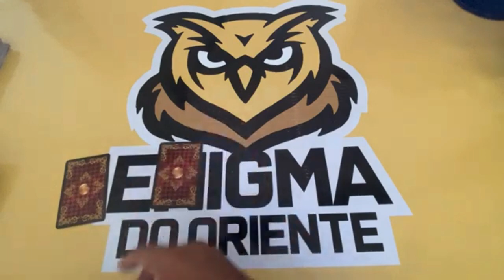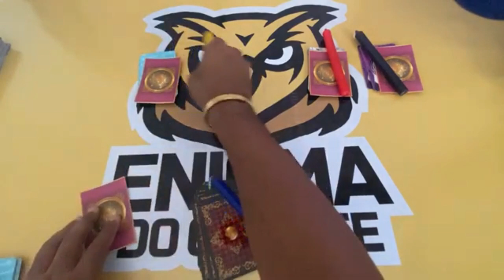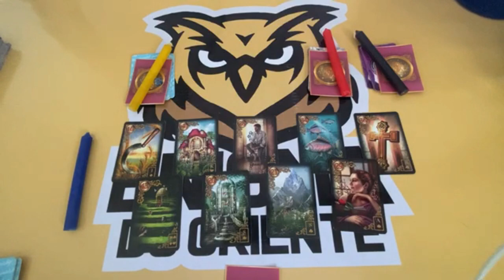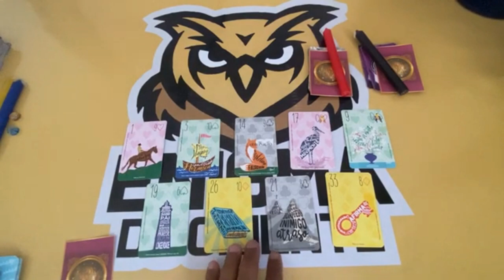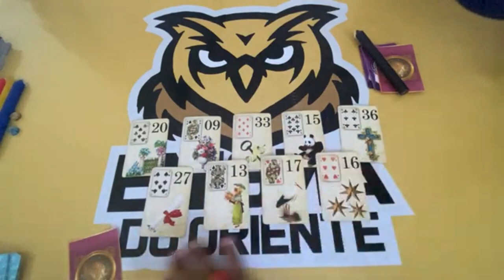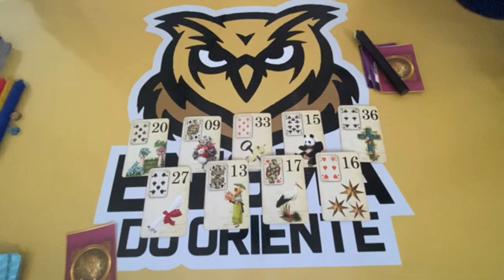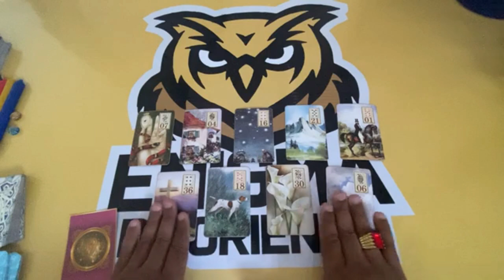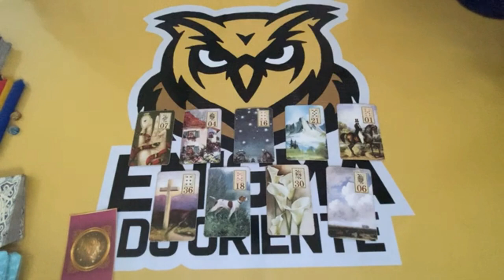☎️MENSAGEM CANALIZADA DELE/DELA ☎️ TAROT RESPONDE